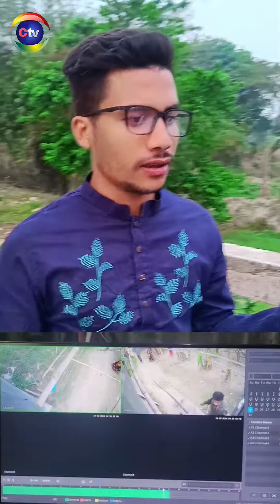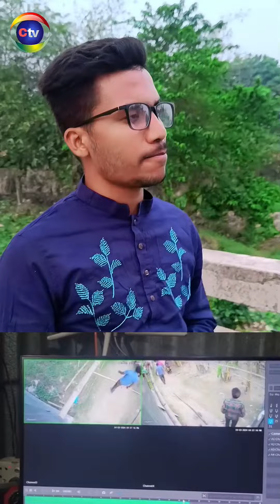কামরুলকে মে*রে ফে-লার টা"র্গে*ট করছে সবাই দোয়া করবেন | mejo tv | lota parvin | COTO tv pro